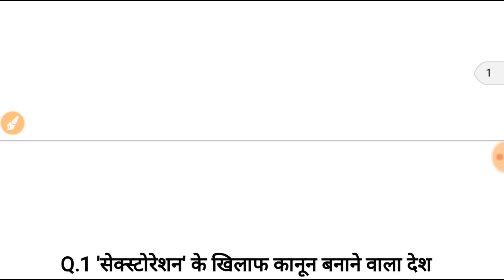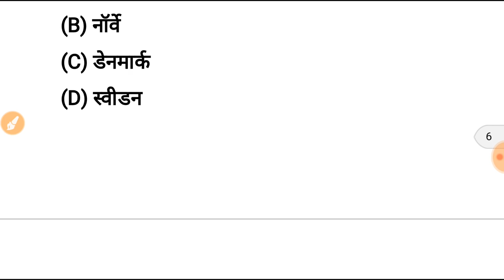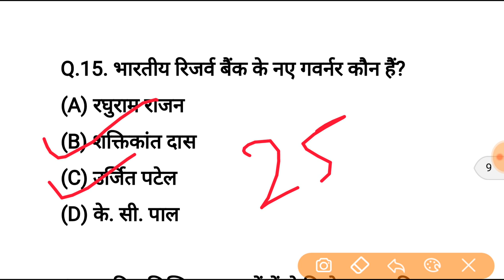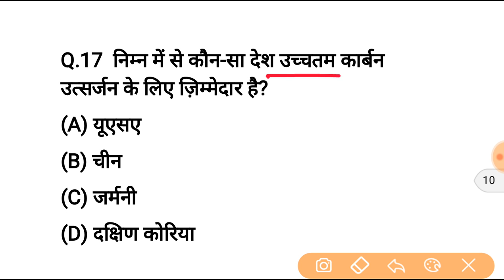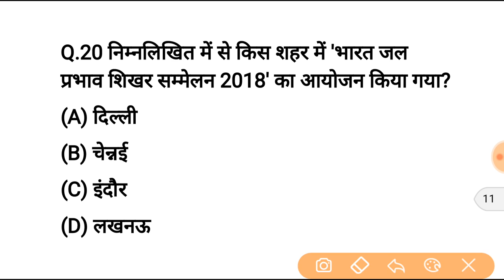Current affairs 2018 in hindi | gk for exam | current affairs quiz| rpf si, rrb, ssc gd, tet,teacher